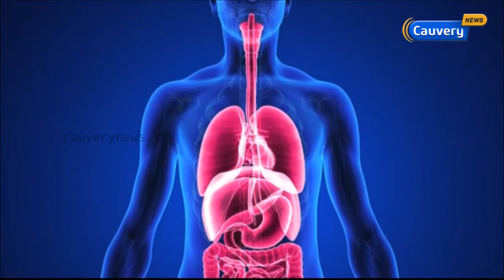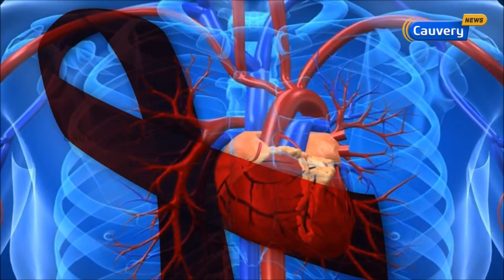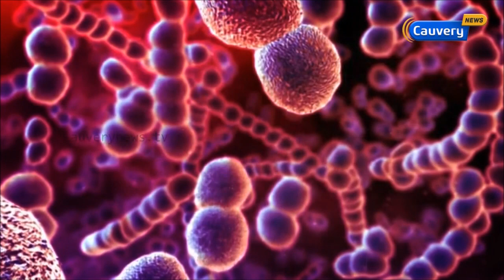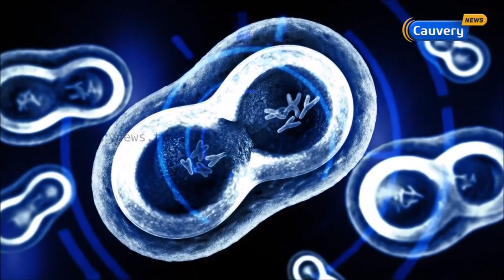Mouth cancer: Symptoms, diagnosis, and treatment in Tamil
Dr. Saranya, PhD - Oral Pathologist, chief quality expert of Apollo WHITE dental explaining about  " how to prevent oral cancer "- Symptoms, diagnosis, and types of  treatment for viewers